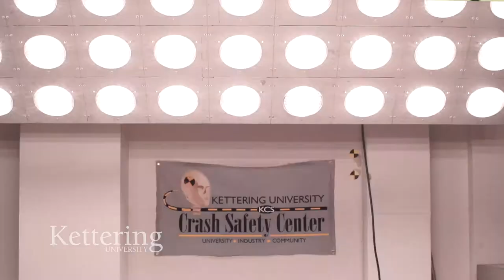Kettering University | Commercial